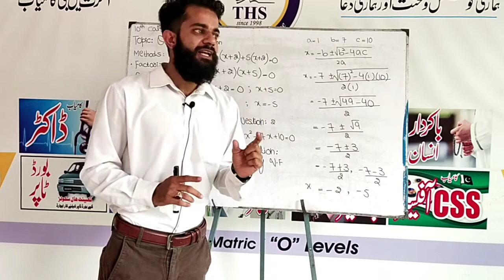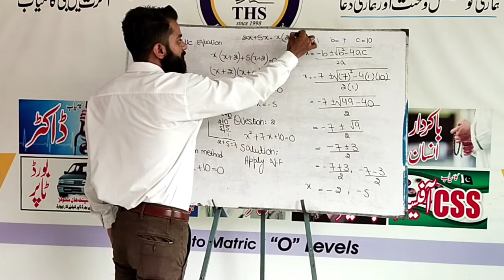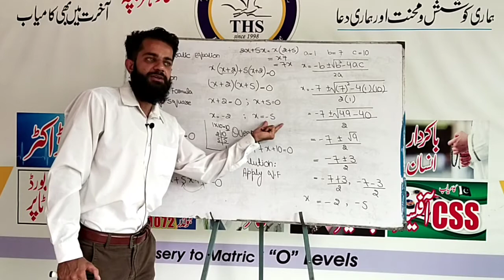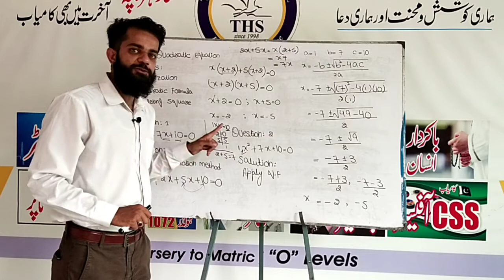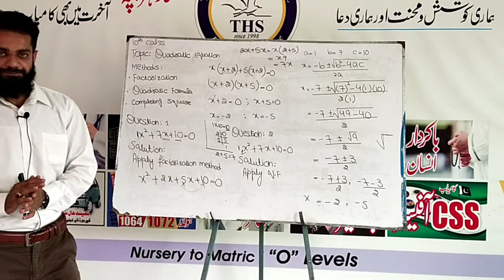10th class Lecture no 3